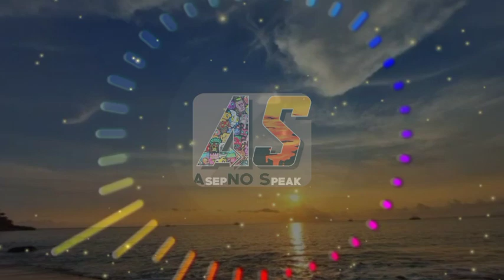LOST SKY - Where We Started (feat. Jex)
▶️Best AsepNo speak Music that is non copyright so you can use it in your youtube vidioe/shorts